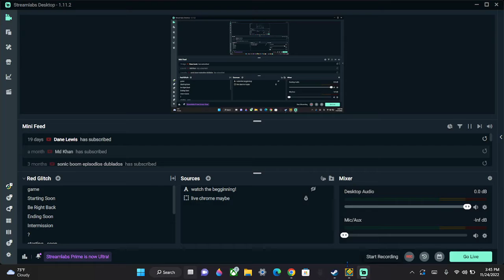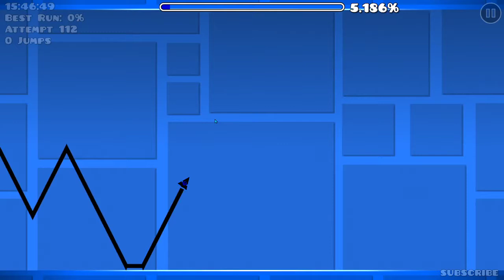cause thats how wave works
yes, that is how the wave works.